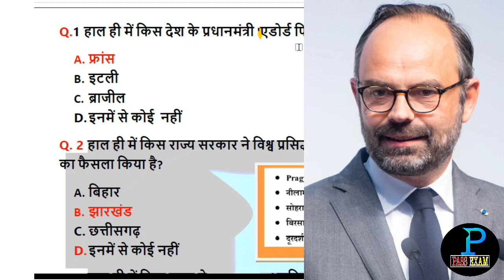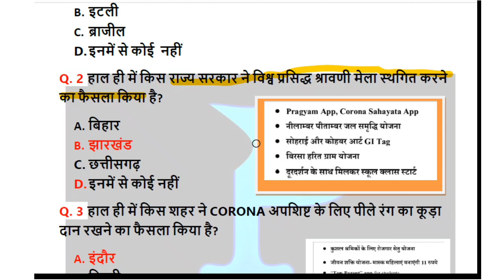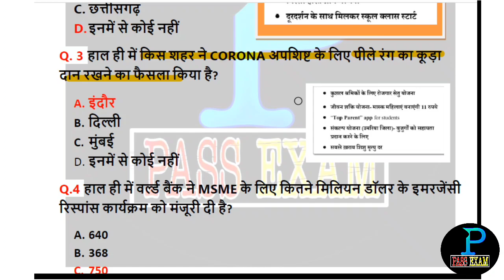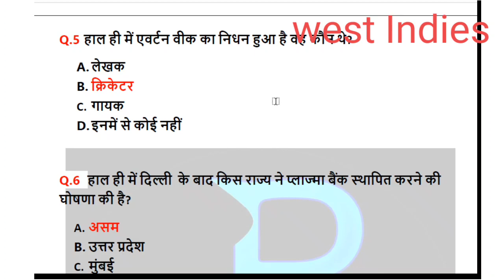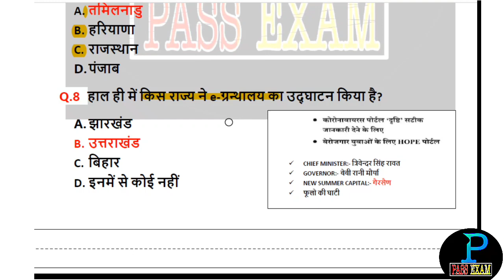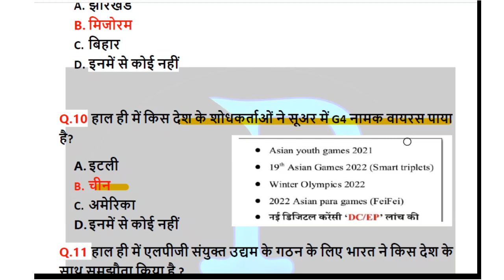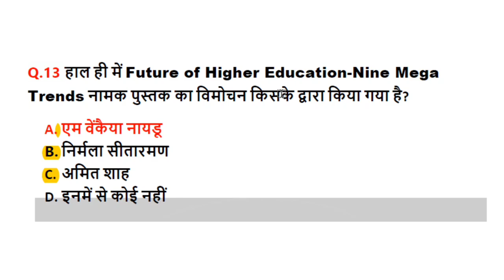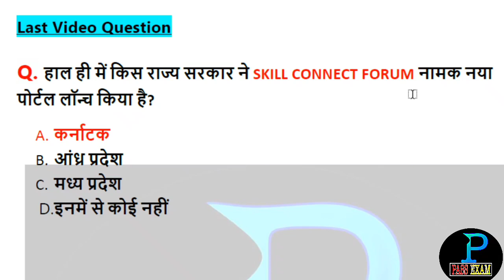PASS EXAM #845 | 4 July 2020 Current Affairs | Current Affairs In Hindi | Daily Current Affairs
4 July 2020 Current Affairs | Daily Current Affairs | Current Affairs In Hindi PASS EXAM 4 July 2020 Current Affair. PDF File –